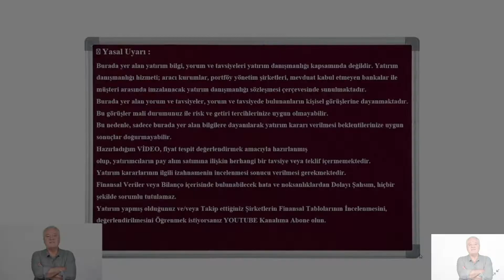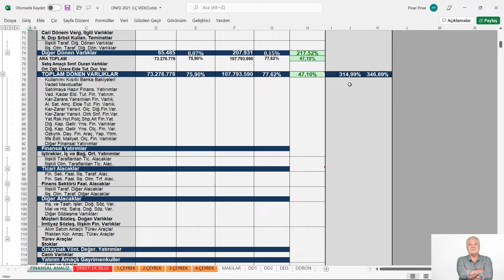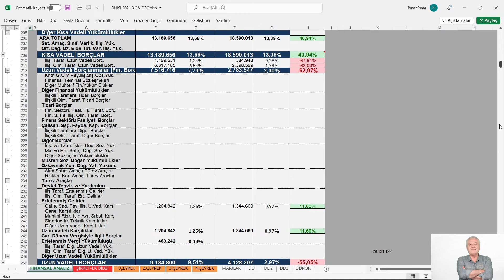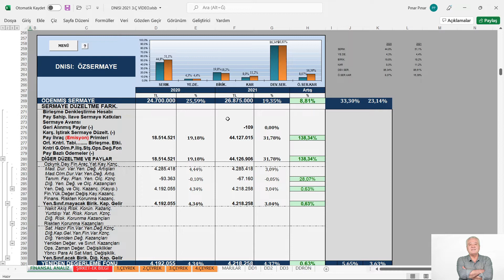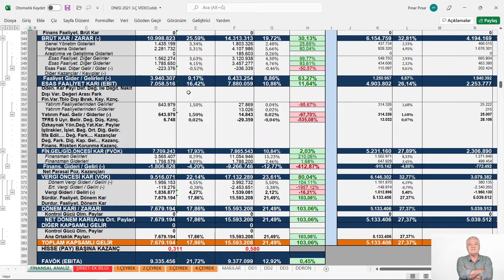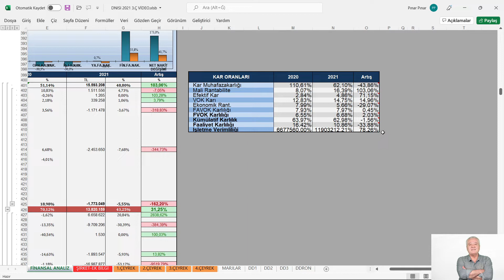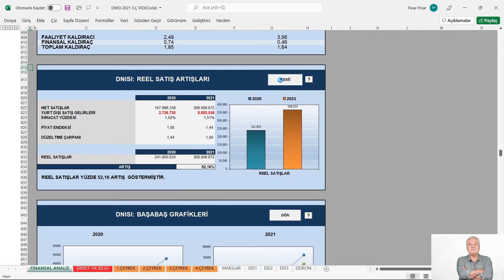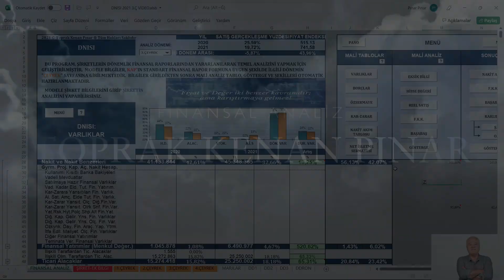DİNAMİK ISI 2021/9 FİNANSAL TABLOLARDA CHECK UP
KONU: DİNAMİK ISI 2021/9 FİNANSAL TABLOLARDA CHECK UP
MODEL ŞİRKET: DNISI 3.Ç   2021
📍 Yasal Uyarı :